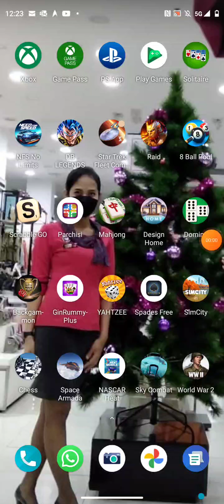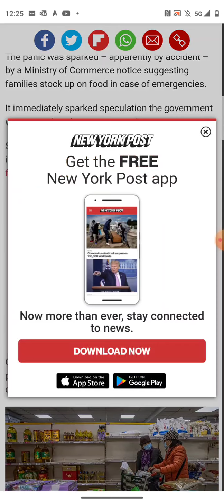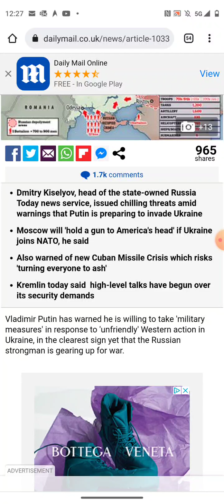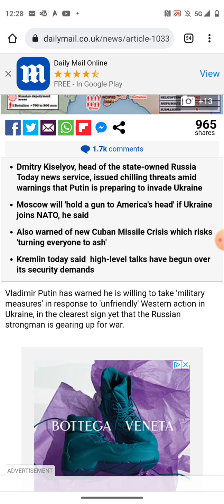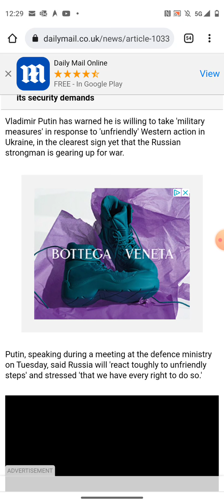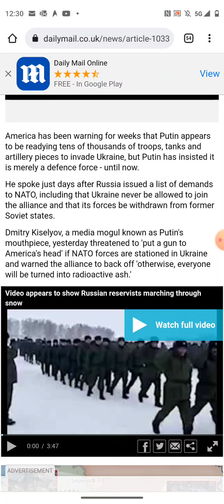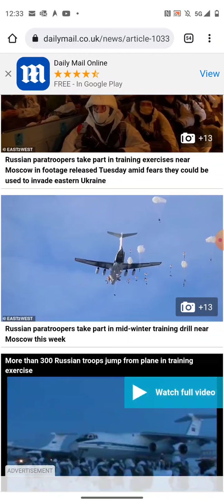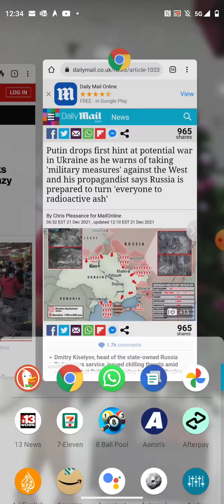BREAKING NEWS!! RUSSIA SAYS THEY WILL TURN US IN TO NUCLEAR ASH!!